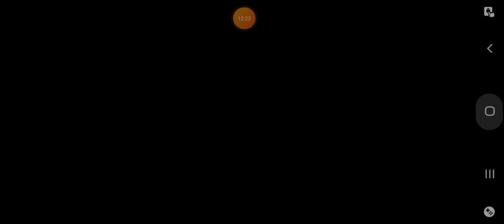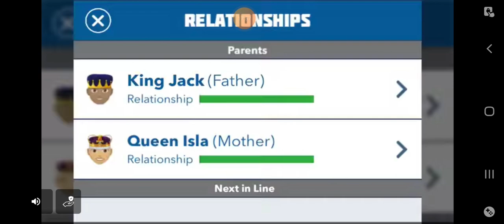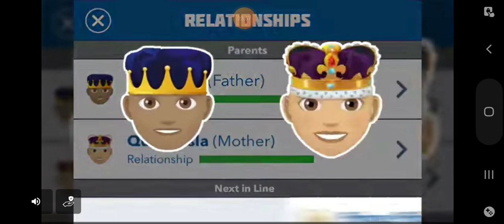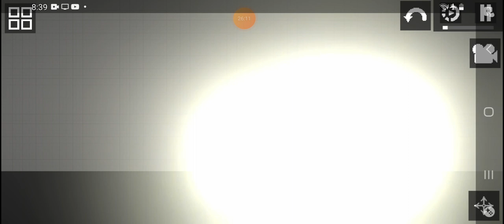Doors Mpg Ep1:The Chamber